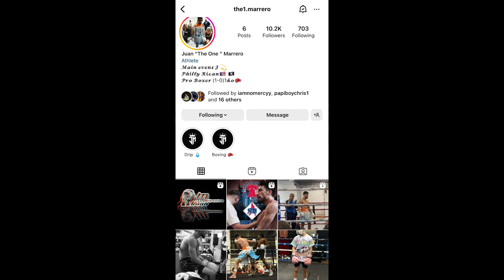Boxing 396 Episode 298 Juan “The One” Marrero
Boxing 396